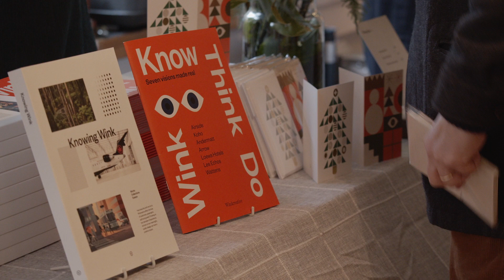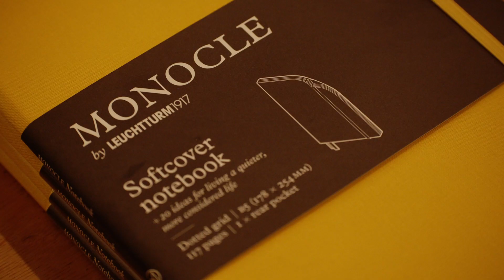The 2021 Monocle Christmas Market, London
Monocle’s Christmas market landed in our Midori House HQ with Glühwein, gifts, good cheer and reindeer last weekend. If you missed it, don’t despair, our Zürich Christmas market will happen on Saturday 4 and Sunday 5 December at Dufourstrasse 90.